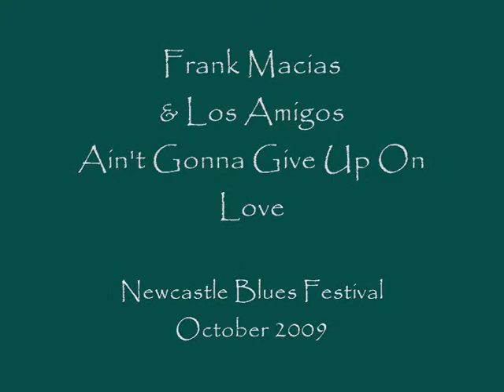Frank Macias & Los Amigos - Ain't Gonna Give Up On Love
Frank Macias & Los Amigos perform Ain't Gonna Give Up On Love (Newcastle Blues Festival - October 2009)  Frank macias - vocals & lead guitar, Grant Burkitt - harp and lap steel, Chris Masuak - bass guitar, Lyndall McGrath - percussion, Phil Taylor - drums, Duncam Bape - keyboard